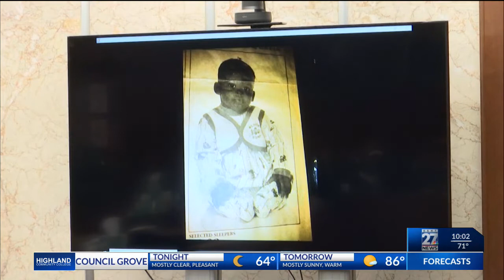Mendez sentenced to life for Washburn football player's death